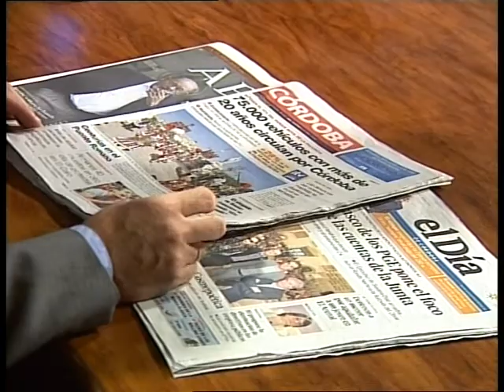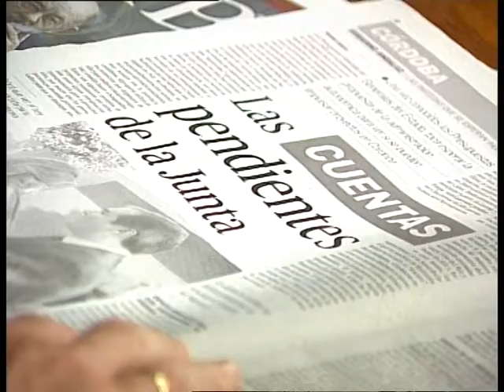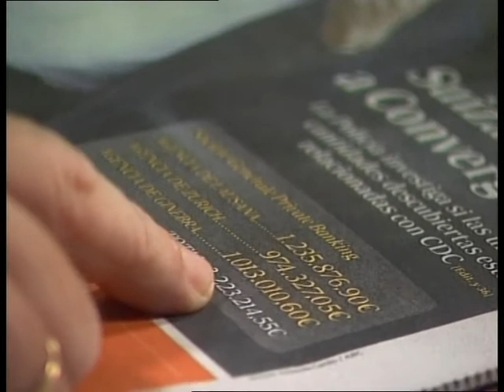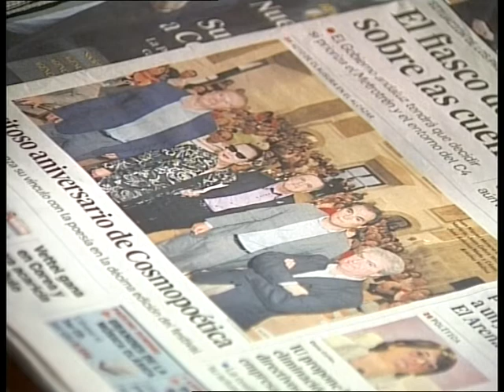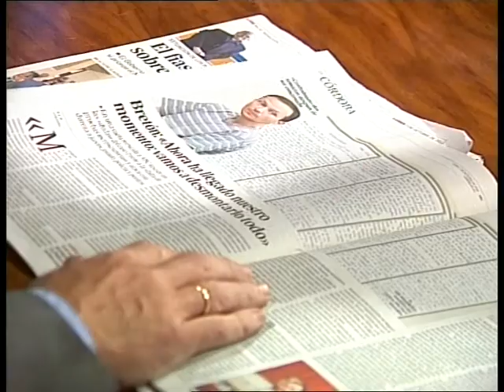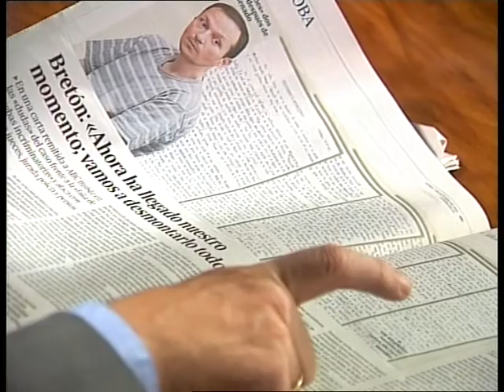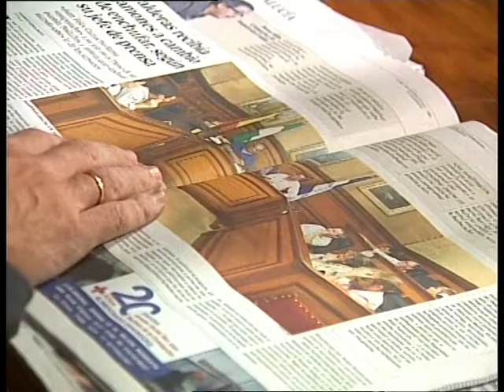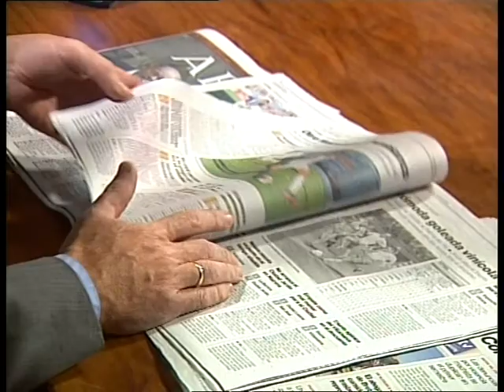Revista de prensa 7 Octubre 2013